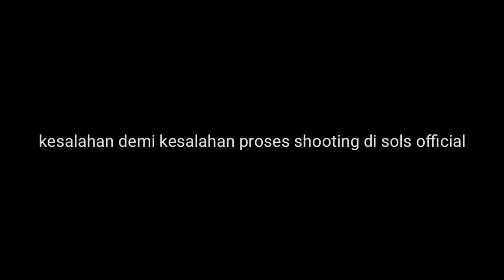dibalik layar peternak iwak maen dukun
iki kesalahan2 shooting pilm judul peternak iwak marn dukun ya lur, susah seneng e, lucu lucu nr 😂😂